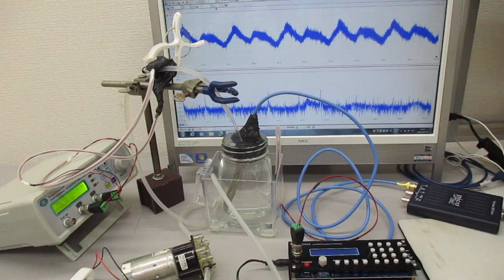音圧測定解析に基づいた、「超音波シャワー」技術 Ultrasonic-labo